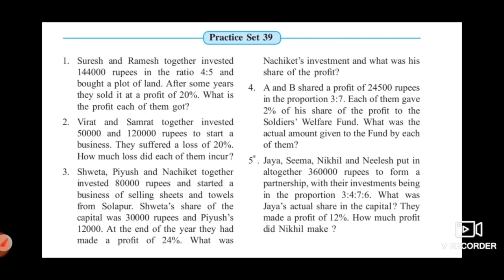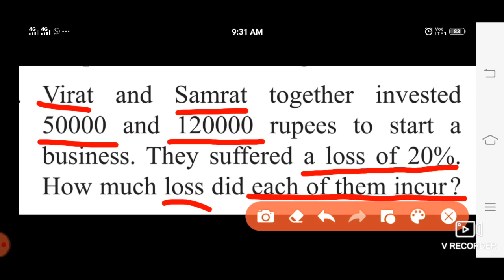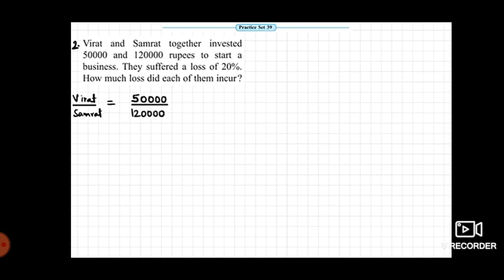9.Direct Proportion and Inverse Proportion Practice set 39-sum no 1,2 Part 02